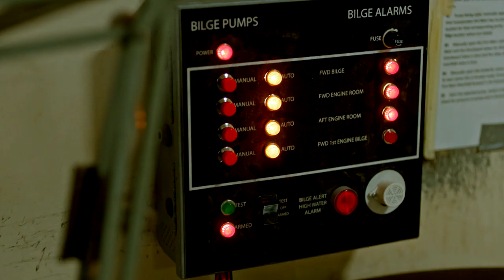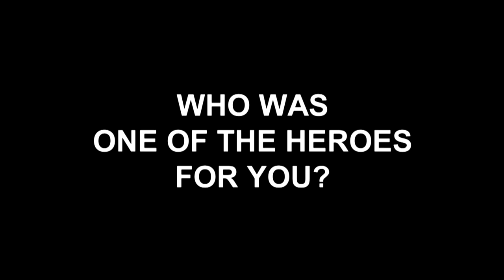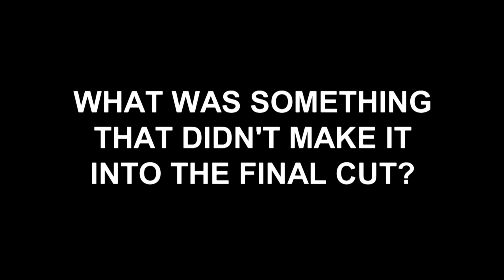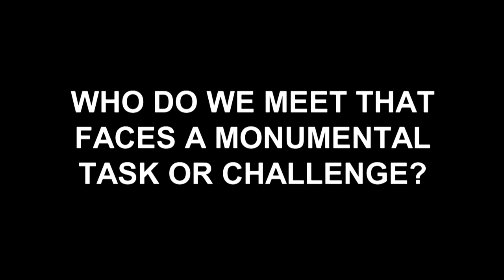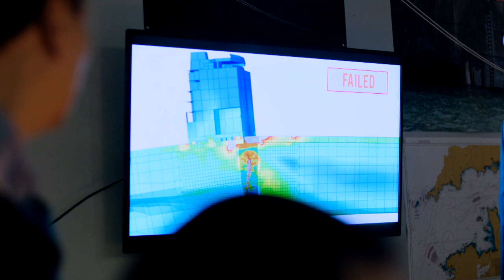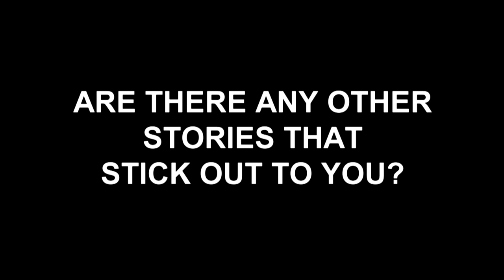The Making Of: MSC Napoli | Disasters At Sea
PJ Naworynski tells us inside stories about the making of MSC Napoli, the people he met and his thought process on the episode.
(Disasters At Sea S1, E6)

New episodes air Tuesdays at 10ET | 7PT. Catch up on the FREE Discovery GO app.